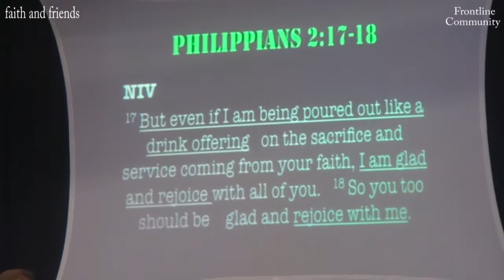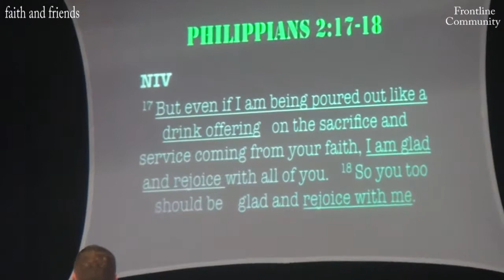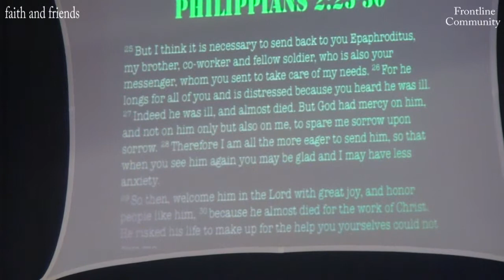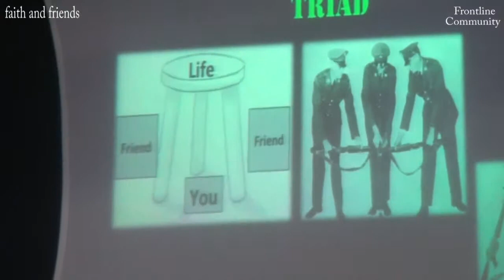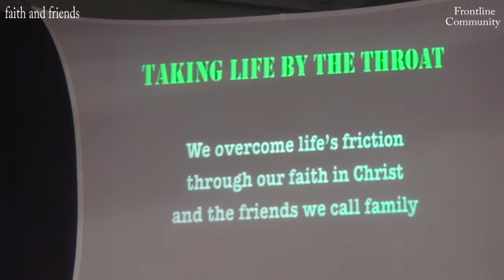Faith and Friends